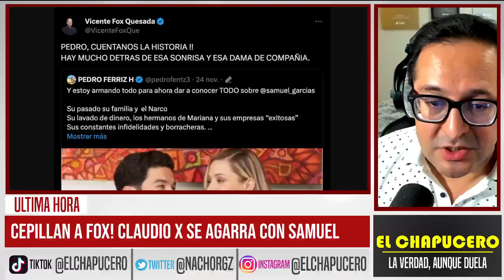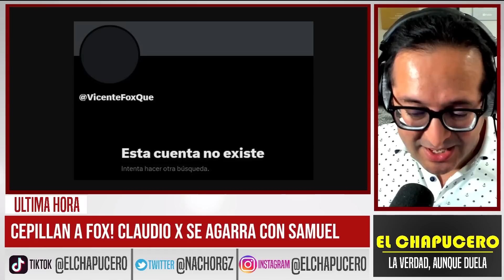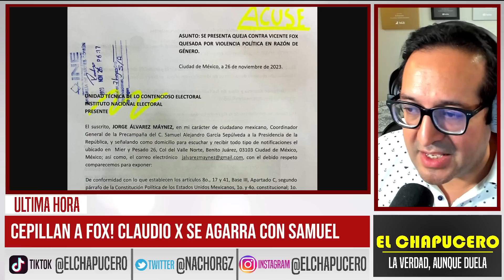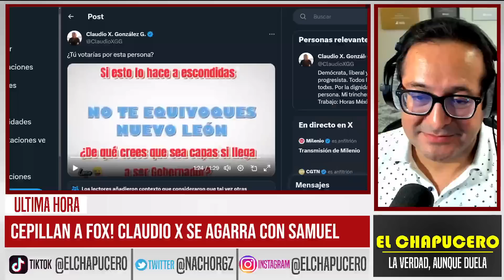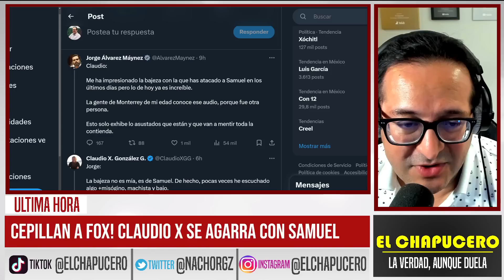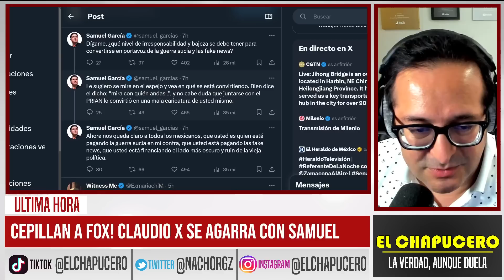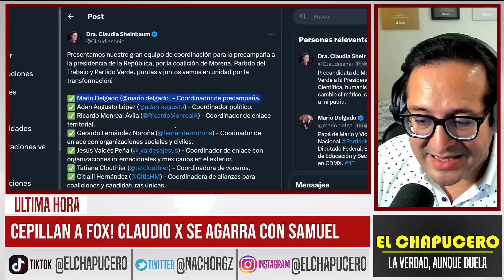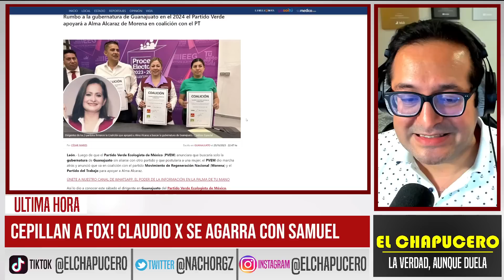TRANQU1ZA DE FACHOS! CEPILLAN A FOX. CLAUDIO SACA AUDIO DE SAMUEL. SE PUSO FEO